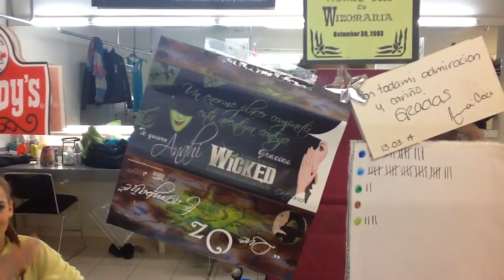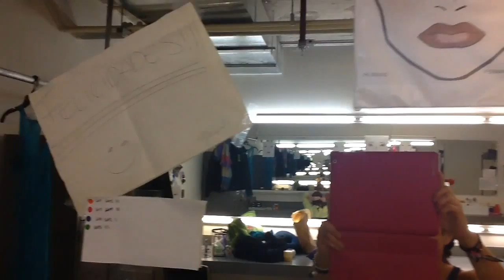La vida del swing. Entrevista a Fernanda Caballero.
Entrevista a otra de mis compañeras swings, Fernanda Caballero, quien es swing de bailarinas en Wicked México.
Camerino comunal de bailarinas
teatro telcel
CDMX